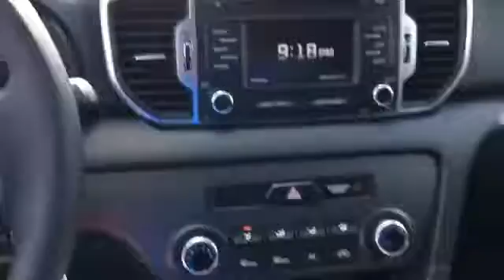H7111167: 2017 Kia Sportage